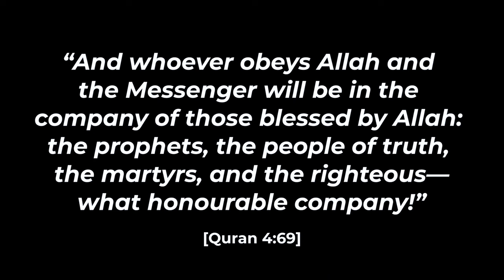Reflecting on the Recent Passing of My Son, Mouaz Al-Nass | Shaykh Dr. Samir Al-Nass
إِنَّا لِلّهِ وَإِنَّـا إِلَيْهِ رَاجِعونَ
Surely, we belong to Allah and to Him shall we return

We are sorry to announce the passing of Sidi Mouaz Al-Nass, son of our beloved community teacher Shaykh Samer Al-Nass. He passed on Sunday, April 23, 2023 in Houston, Texas.

Sidi Mouaz was in a medically-induced coma after discovering a tumor in the last ten days of Ramadan. His Janazah is after Zuhr (2 p.m. tomorrow, Monday, April 24, 2023, at Masjid Hamza in Houston.

Qari Amar Bellaha, Sidi Mahdy Amine, Br. Zaheer Khan and other friends recite Surah Yaseen and Darood with several of our community teachers whose life this young man touched.

Sidi Mouaz's beautiful voice filled our hearts with joy for many years. His 2017 video calling the Adhan (call to prayer) at Alhambra Palace in Spain went viral.

Mouaz Al-Nass, of Syrian descent, was born in Jeddah, Saudi Arabia. He studied Inshad and Maqamat under experts while studying Tajweeed and Fiqh under his father, Dr. Samir Al-Nass, a world-renowned scholar from Syria. He holds a university degree in Management Information Systems from Syria. As an expert singer and drummer, Mouaz has been involved in many musical performances in the USA, UK, Syria, Lebanon, Jordan, and Saudi Arabia.

We ask Allah (SWT) to bless his soul with His forgiveness and mercy, accept his prayers and good deeds, and make him among the people of Paradise. May Allah (SWT) give his family and friends patience and increase them in Iman.

Allahumma Ameen (O' Allah, hear this prayer).